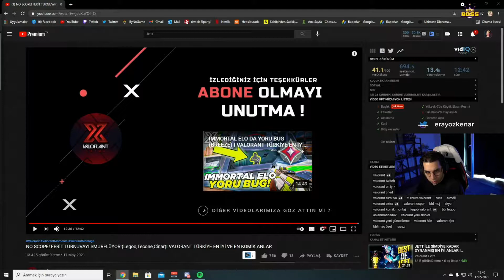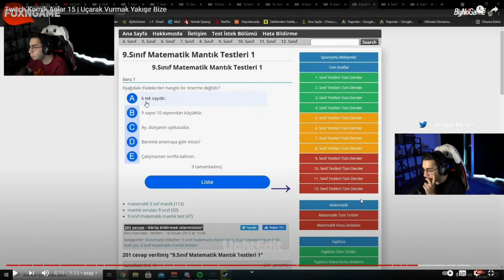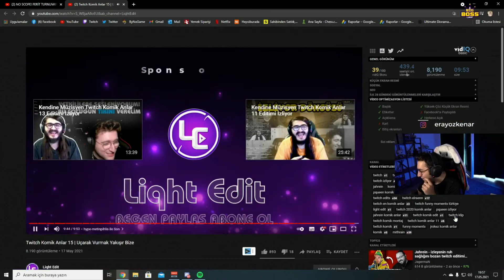Eray - "Twitch Komik Anlar 15" (Liqht Edit) İzliyor | Weentoos Studio